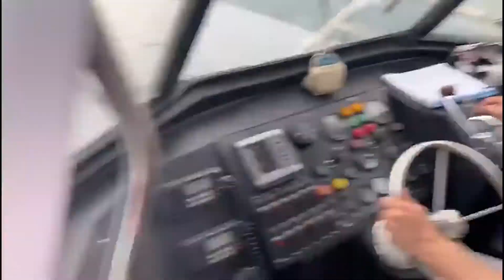MANOBRA 67 SAO SEBASTIAO - MAIOR NAVIO DE GADO DO MUNDO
Acompanhe a atracação do maior navio de gado do mundo no porto de São Sebastião, um navio com mais de 40 anos de serviços prestados.

edição/finalização   WAINER MARQUES
trilha sonora              FACEBOOK SOUND COLECTTION

Principles of Naval Architecture:
Resistance, Propulsion and Vibration: 2

Glossário Marítimo português-inglês:
termos de Navegação, engenharia naval e operações portuárias